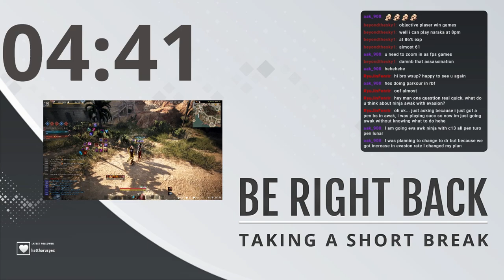[NA_Season (PvP)] Finishing up my gear | 242 AP 273 DP || BLACK DESERT ONLINE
Finishing up my gear with a bit of PvP involved.